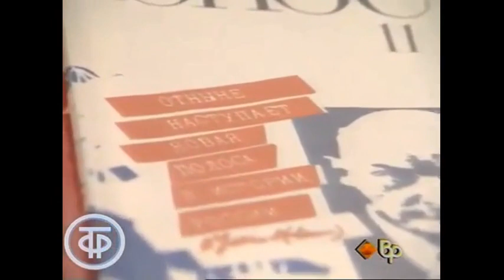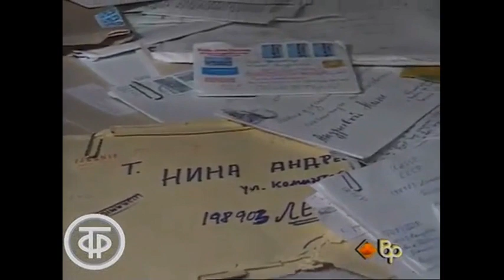Нина Андреева, символ сопротивления Перестройке